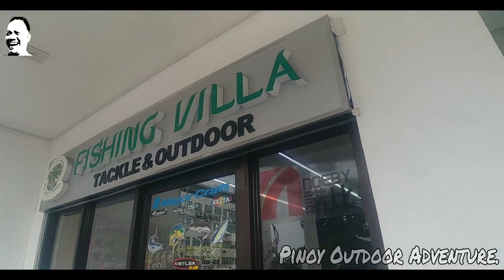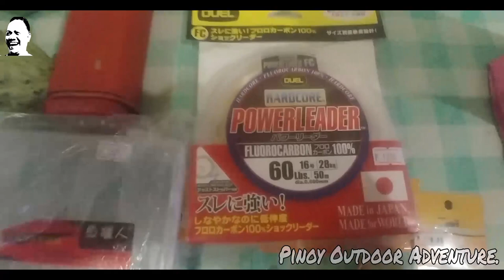NAG SHOPPING, PERO HINDI AKIN.. PANGALAWANG ARAW NG PAG TULONG..!!! 08-28-2020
Ahahay..!!!
Eto na naman po ako..!!!
Sana nagustuhan nyo po yung 1st part nito..
Bale continuation po ito..
Nag-ikot pa po ako para bilhin pa yung kulang ng ating kaibigan na si @dhixSPIDEE noh para kapag ipinadala natin ay kumpletos recados na..
hehehe
Tara..!!!
Samahan nyo po akong muli para mag ikot at bilhin ang tamang gamit/accessories para sa ating kaibigan..
Sana po ay mag enjoy kayo..
Mag iingat po tayong palagi..

FISH ON!!!